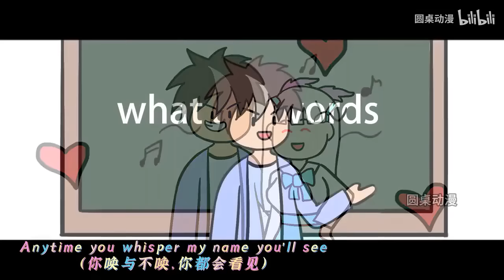【笑笑你別後悔02】追了女神足足六年不同意，找寶藏女孩她卻急了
動漫 圓桌動漫 動漫解說 動畫解說 我獨自升級 本频道制作的所有视频都符合平台的使用政策，没有任何违规行为。